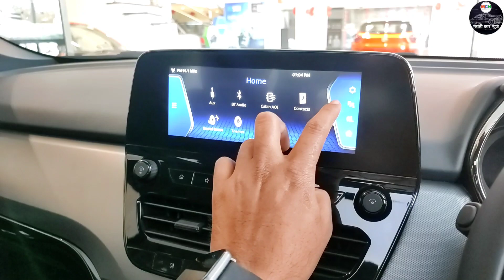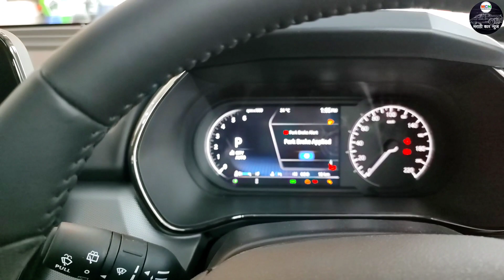Tata Safari Dark 2022 मराठी मध्ये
2022 tata safari dark edition walk around video in marathi with vishal vidhate.

 नमस्कार आज आपण टाटा सफारी डार्क एडिशन 2022 बद्दल माहिती घेणार आहोत.

मित्रांनो getclear अँप च्या माध्यमातून तुम्ही माझ्याशी कनेक्ट होऊन आपले प्रश्न विचारु शकता.

tata safari dark edition 2022
tata safari 2022
tata safari 7 seater car